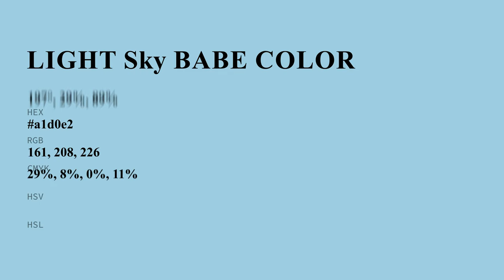Light Sky Babe color a1d0e2 hex color - Blue color - Warm color a1d0e2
What color is Light Sky Babe ? a1d0e2 hex color - Blue color - Warm color a1d0e2

Hex a1d0e2 Color Code is also known as Light Sky Babe color.

Hex a1d0e2 Color code in RGB color code model is created after adding 63.14% red color, 81.57% green color and 88.63% blue color.
Hex a1d0e2 Color code in CMYK color (process color) code model is generated after subtraction of 28% cyan, 7% magenta, 0% yellow and 11% black.